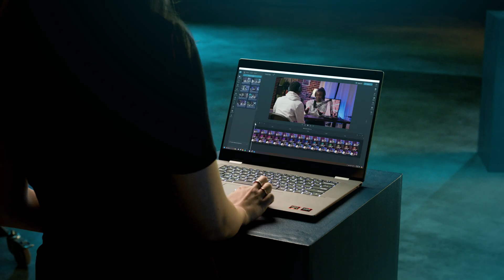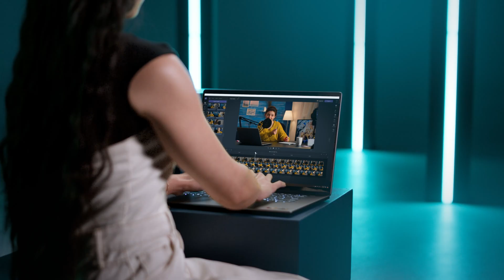The AMD AI PC Experience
Experience the future of productivity and content creation with AMD Ryzen™ AI, the world's most powerful built-in AI processor in laptops! 🚀 Whether you're working, creating, or just getting things done, laptops advanced by AMD Ryzen™ AI helps you do it all smarter and fast.